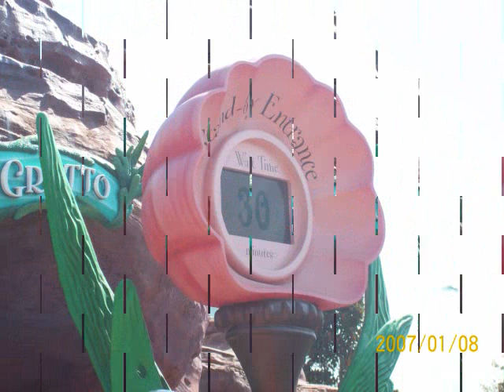My Disney Adventure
Photo slideshow of the pictures that i took when i went to Disney.